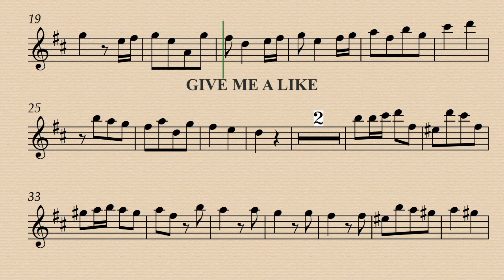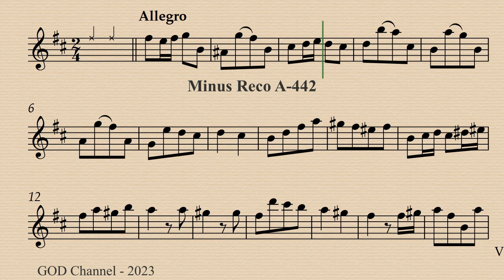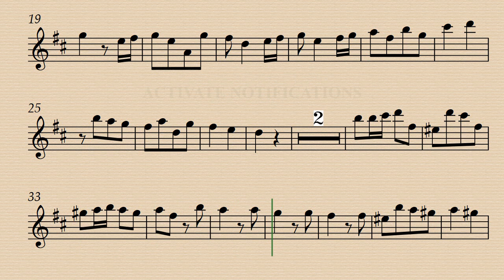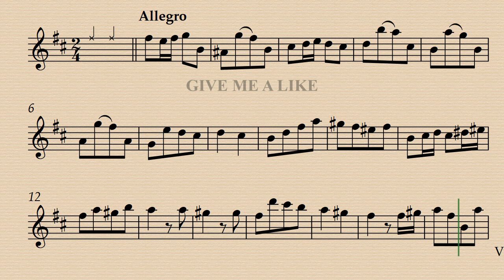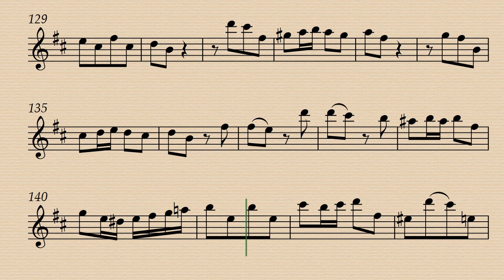2. Allegro - Sonata No.10 in B minor - Francesco Mancini - Demo and Backing Track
Demo A-442 00:00  - Minus Recorder A-442 02:35 - Minus Recorder A-415 05:11